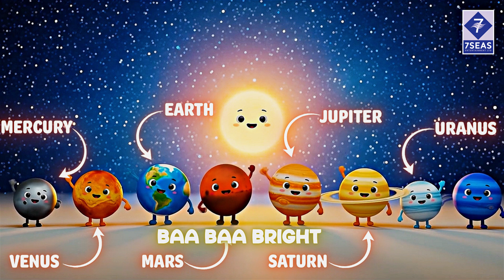Solar System Song for Kids | Learn Planets with 7Seas Kids Educational Video#kidssongs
Welcome to the magical world of the Solar System! 🌌
Join us on a colorful journey through space where we meet all the planets – Mercury, Venus, Earth, Mars, Jupiter, Saturn, Uranus, and Neptune! 🌍✨
This fun and educational video is perfect for kids to learn planet names, their order, and cool facts – all through music, animation, and space adventure! 🚀🎶

Lyrics
Baa baa bright Sun,
Shining in the sky,
Do the planets
Circle you nearby?

Eight of them do!
Mercury and Venus,
Earth and Mars too.

Jupiter and Saturn,
Big and bright and wide,
Uranus and Neptune,
Spinning side by side.

Warming up the sky,
Thanks for the light
You give from way up high

7Seas Entertainment is a leading Indian gaming and Animation Company. Check out our Games, Animation videos, Kids Nursey Rhymes & Songs, Game Trailers, Films launches and all sorts of other entertainment videos.